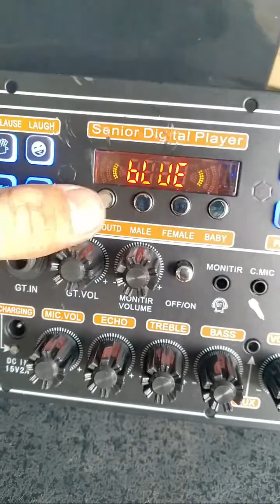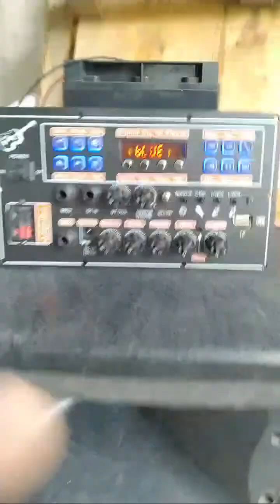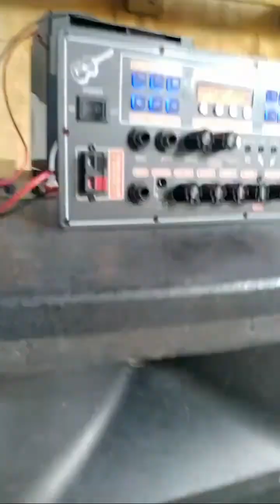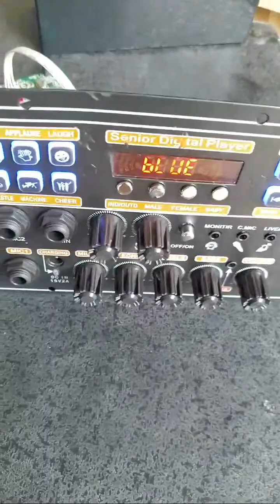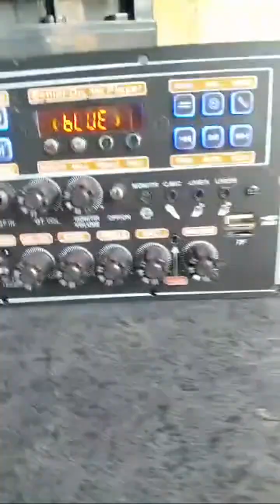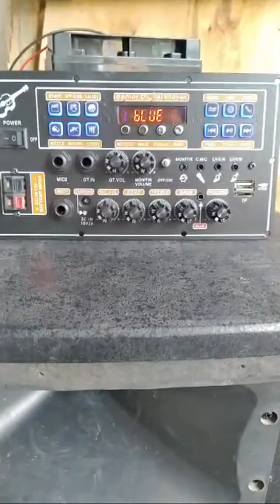Thử mạch loa kéo MD9840 150W DSP LẬP TRÌNH CHỐNG HÚ LIVESTREAM